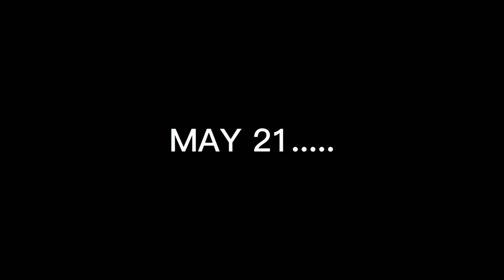B͈̱͂͘r̭̾́͠͏o̵͈͗͆͡k̷̛͎ͫe̶̅̈́͜n̪͕ͪ̎͡ ̧M̸ͦ͗i̤ͨ̕n͏d̛̍ͫ - PREPARE THE TRIAL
--US THE PEOPLE--